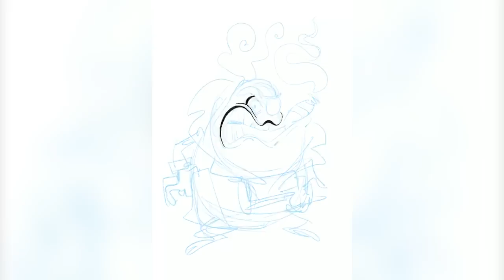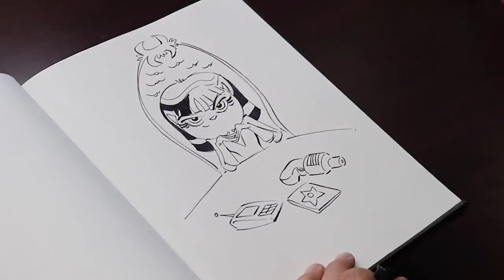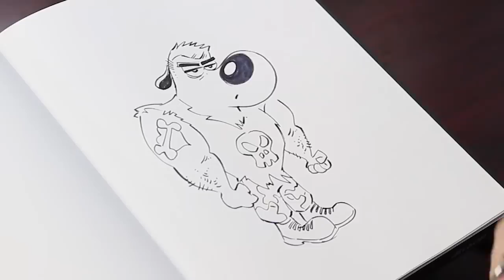TUFF PUPPY 10 Years Later | Butch Hartman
Watch the progress of how I draw Dudley Puppy, Kitty Katswell, The Chief, and Keswick from TUFF PUPPY aged 10 years!